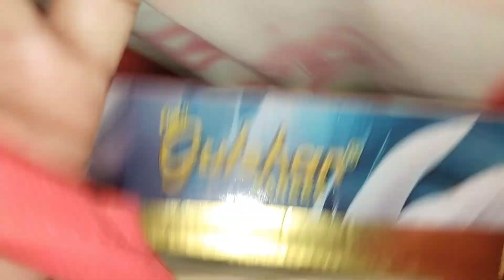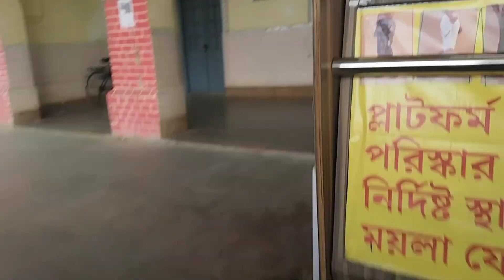আমরা মধ্যবিত্ত আমাদের পুজোর Shopping আর সবার থেকে একটু দেরিতেই হয়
আমরা মধ্যবিত্ত আমাদের পুজোর Shopping একটু দেরিতেই হয় 😭

আমাদের YouTube channel স্বাগতম।।
অসংখ্য ধন্যবাদ তোমাদের এইভাবে পাশে থাকার জন্য। আর অনেক ভালোবাসা আমার তরফ থেকে তোমাদেরকে ❤️❤️

🎀Srabani ghosh 🎀

🎀 Instagram I'd 🎀

🎀 Facebook I'd 🎀